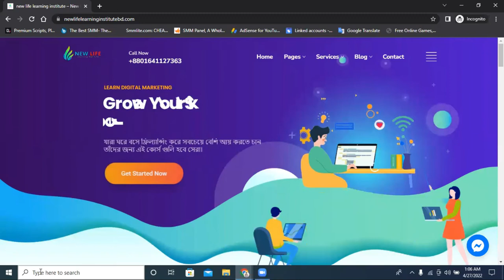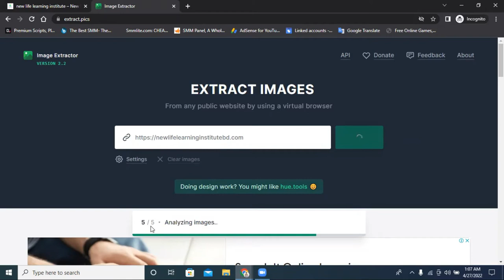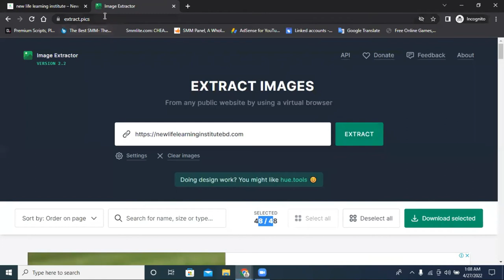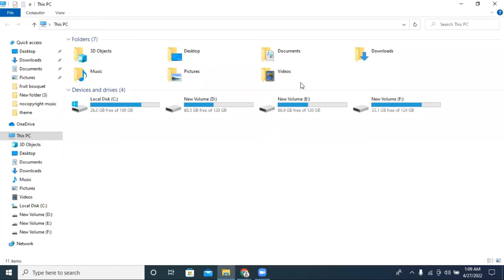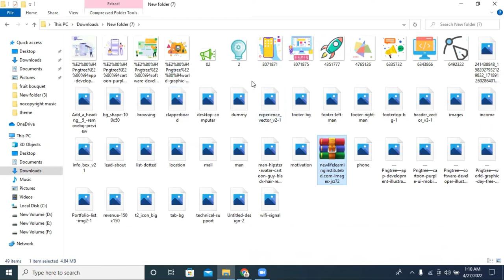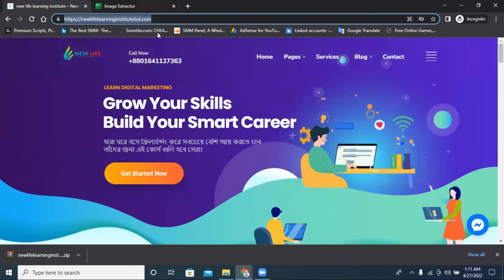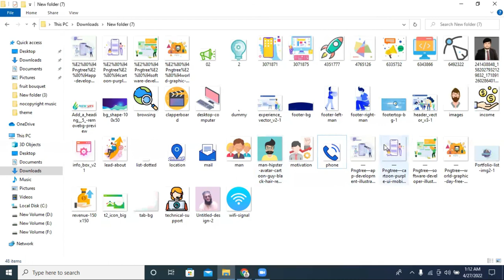Download All Images Just One Click From Any Website | How To Download All Image from a website